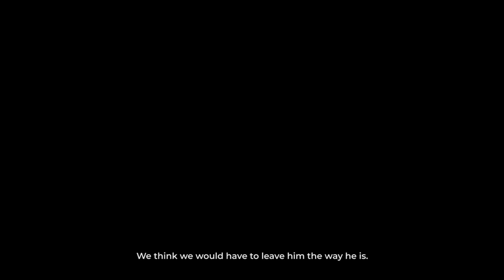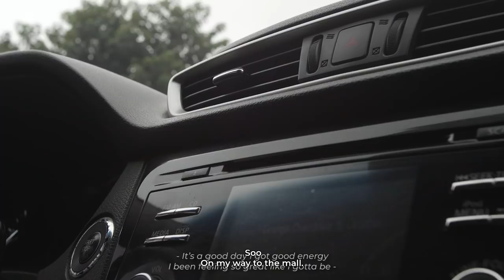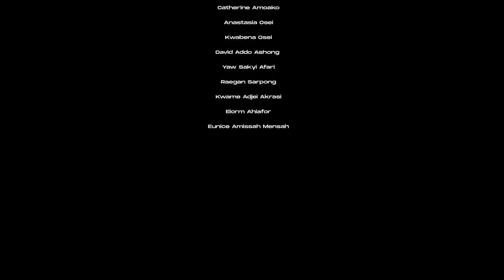13:12 Make the Clock Work | Full Documentary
13:12 Make the Clock Work is a documentary produced by Take it to the Max Production.
It goes into the life of Emmanuel Eckow Amoako, a physically challenged Ghanaian basketball player popular in the basketball space as Clock, a name intended to make mockery of his physical disability.
With acceptance of his condition and hard work, he has redefined the name Clock to one that is revered in the Ghanaian basketball community and beyond.
Clock’s life story is a true representation of disability being no inability. It’s one that will motivate and inspire anyone with any form of challenge to unimaginable heights of success.

CREW
Executive Producer:         Dilys Max-Voy (@maxvoy_D)
Associate Producer:          Jerry Aidoo (@parissaintjerry)
Director:                            Dilys Max-Voy (@maxvoy_D)
Director of Photography:  Kobby Agyei-Agyemang (@kobbyshots)
Editors:                              Kobby Agyei-Agyemang (@kobbyshots)
                                           Enock Baidoo (@enibaid)
Music/ Score:                      Sey (@sey.wav)
                                           Bobby E.M.A (@bobby_ema
                                           Bryan-Stanley (@bryanstanley21)
Animation:                          Bawala Studio (@bawala_studio)